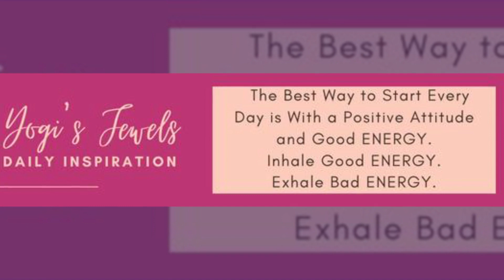California Weather Emergency — Black Woman Mayor Gets the Job Done — Bill To Criminalize Trans Care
California Weather Emergency  —  Black Woman Mayor Gets the Job Done  — Bill Will Attempt To Criminalize Trans Care